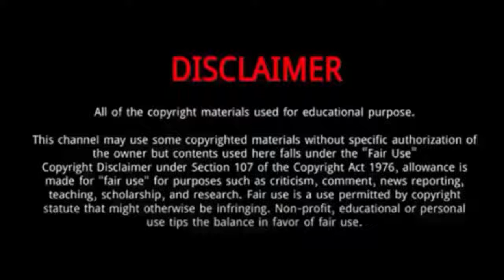Cheney Chen || 10 Things You Didn't Know About Cheney Chen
Cheney Chen, is a Chinese actor and singer.
He was Born on June 28, 1990 in Lucheng District, Wenzhou, China.
He worked as a part-time model at the age of 17.
He later graduated from the Shanghai Conservatory of Music with a degree in musical drama.
Prior to his debut as an actor, Chen trained to be a singer at Cube Entertainment in Korea and was selected to be in the lineup for BTOB.
In 2012, he began filming his first acting role in Tiny Times.
In 2021, he starred in GO Into Your Heart .
He has focused on making the characters she plays come to life.